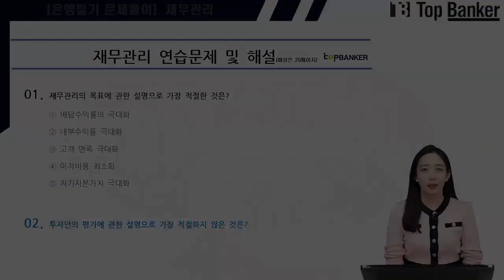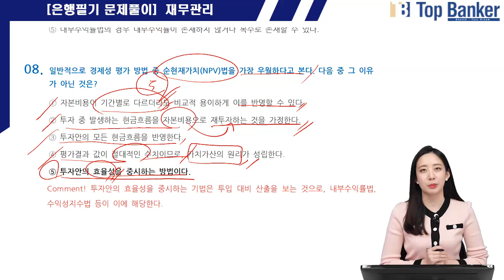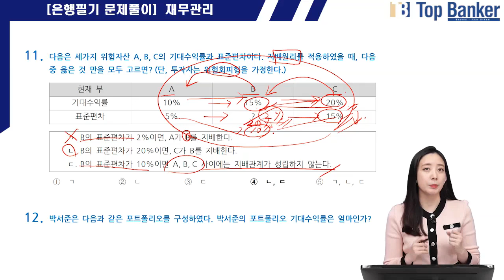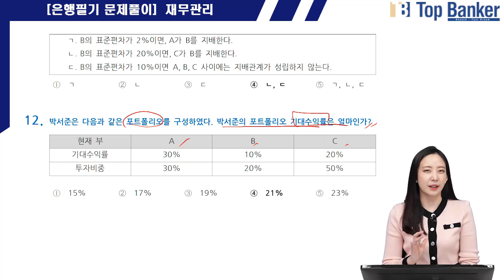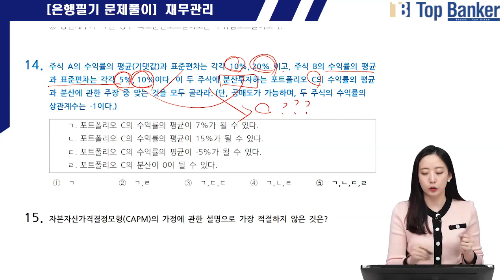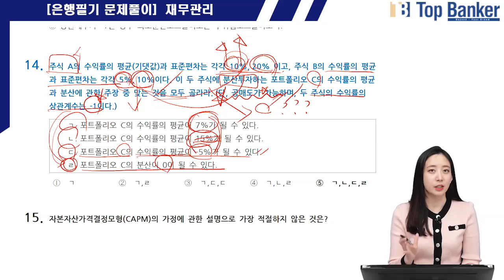은행필기대비반] 재무관리 문제풀이(순현재가치법 NPV)